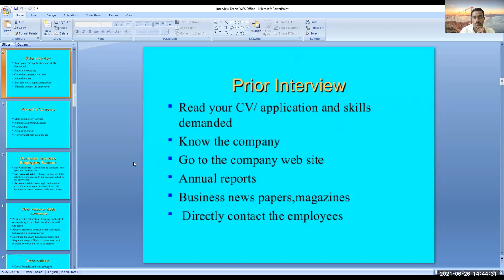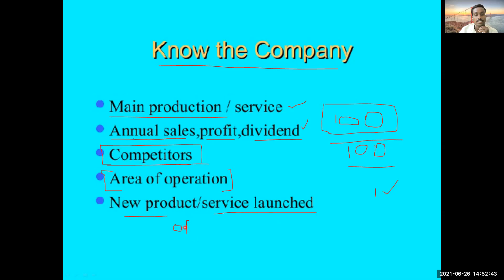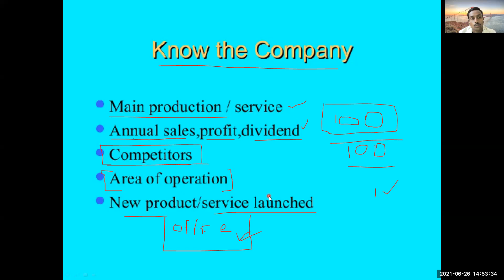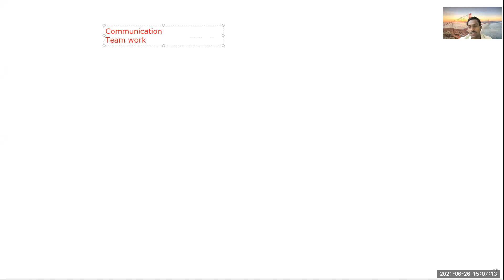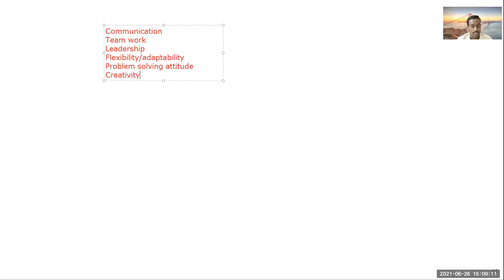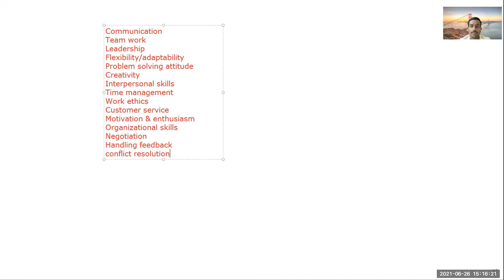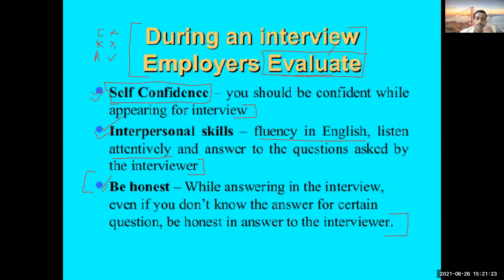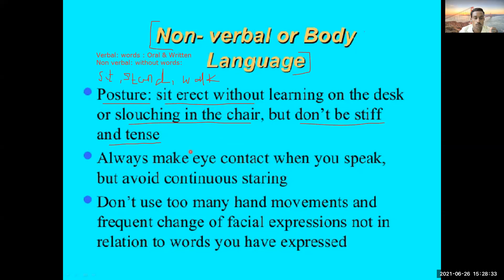26_06_21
PI